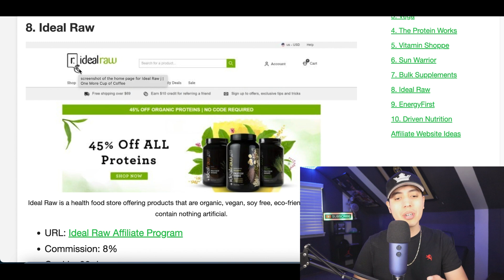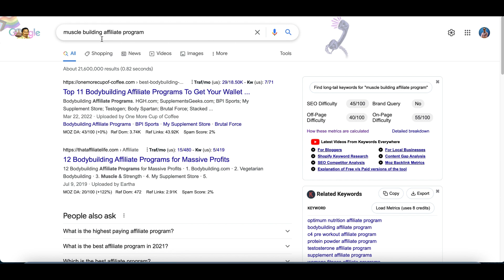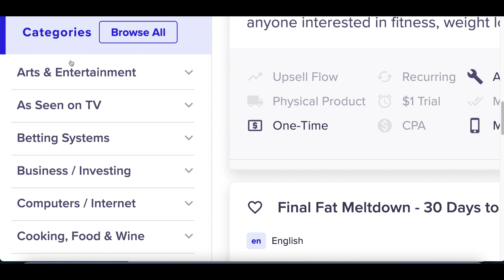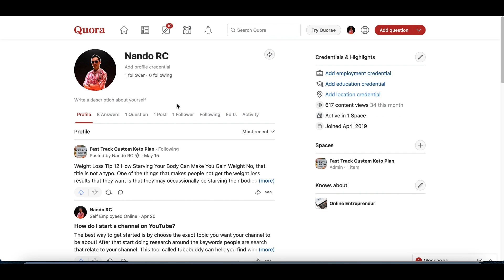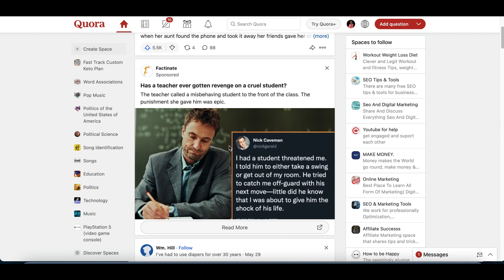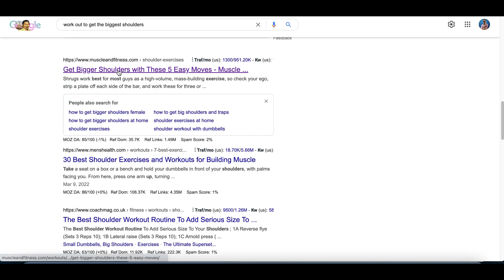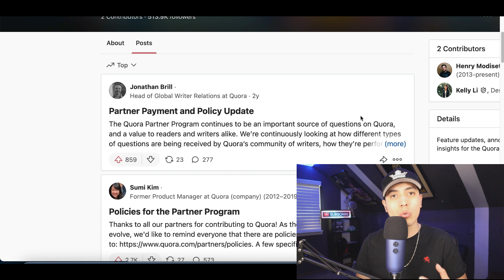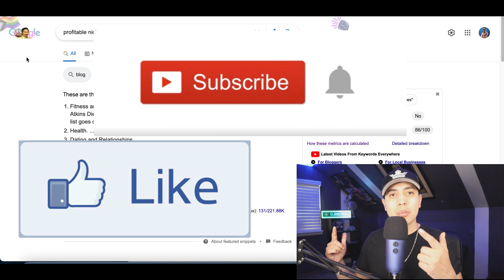Earn $190 Per Day Searching Google for FREE! Earn Money On Google | Earn Money Online 2022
Best Way to Make $1,000 Per Day Online for Beginners!

Earn $190 Per Day Searching Google for FREE! Earn Money On Google | Earn Money Online

In todays video I am going over how you can Earn $190 Per Day Searching Google for FREE! Earn Money On Google | Make Money Online 2022 I post videos everyday showing you how to make money online by going over websites and apps that you can use to earn money online fast and free. Back in 2017, I realized it was possible to make money online and since I loved working with computers it was like discover a gold mine for me. There are so many ways you can make money from home simple with a click of a mouse and getting started is easy. So I created this channel to help share my experiences and show you how to make money fast just like I am doing now. I go over many ways to make money online using strategies that can work worldwide. So there will always be an easy ways to make money online for everyone! I also go over work from home jobs and other home based business ideas. If you would like to start working from home and generate real online income then I want you to Subscribe to my channel so you don't miss out on any of my future videos!